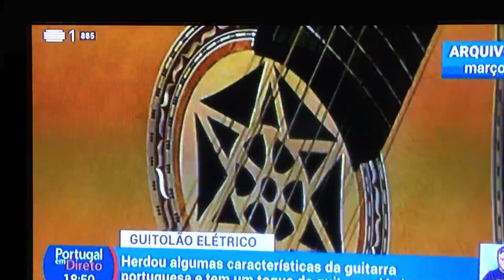Pedro Duarte interview on tv channel RTP1 about the electric baritone cittern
Pedro Duarte inventou o guitolao electrico, tambem designado por guitarra portuguesa baritono electrica. É uma citerna semelhante à guitarra Inglesa mas com afinadores em leque. Algumas das caracteristicas são unicas.

Pedro Duarte invented the electric baritone fado guitar aka guitolao elétrico. It is a electric long neck citern also known as English guitar fitted with fanned tunners. Some of the characteristics are unique to Portuguese guitar.